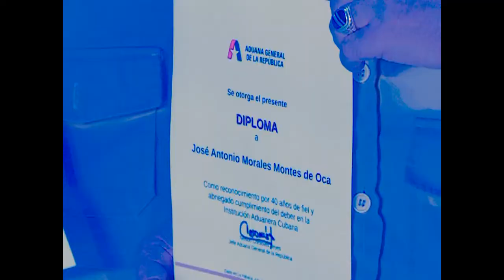Celebró Cienfuegos aniversario 60 de la Aduana General de la República de Cuba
La Aduana General de la República de Cuba arriba este 5 de febrero a los 60 años de constituida. Salvaguarda de las fronteras en nuestro país, los trabajadores y directivos que la integran en Cienfuegos festejaron la fecha con el afán de continuar en el cumplimiento exitoso y transparente de su misión estatal.